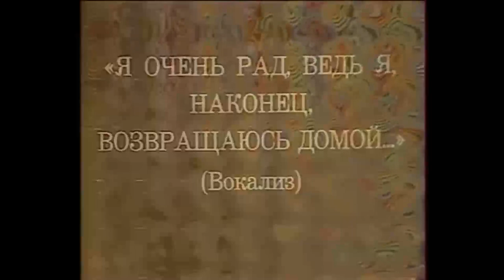The SCARIEST video on YouTube (Will make you poop in the Skibidi Toilet)